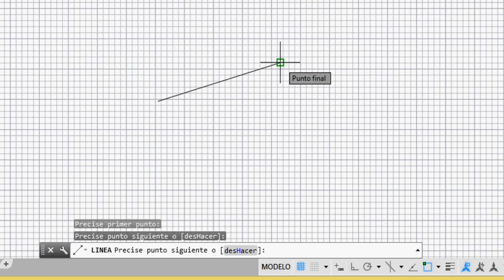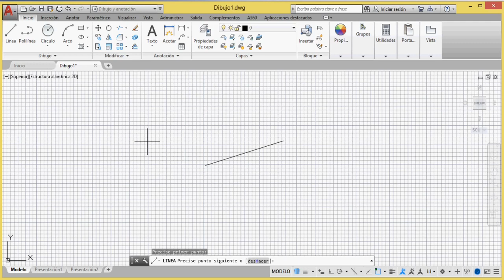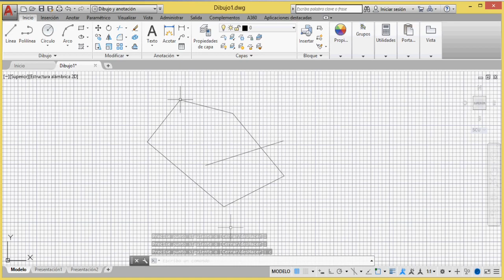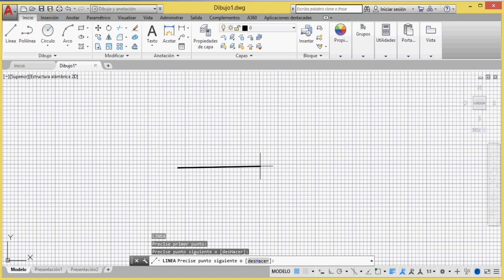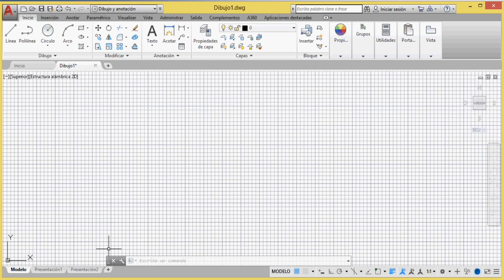AUTOCAD: Generalidades. Interfaz de usuario. Línea de comandos